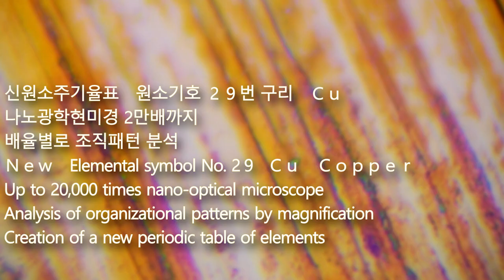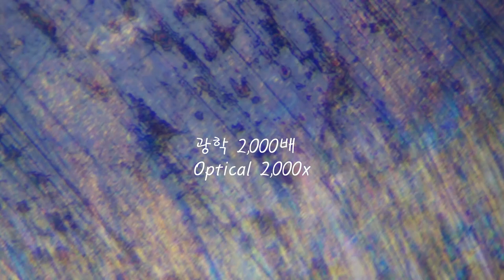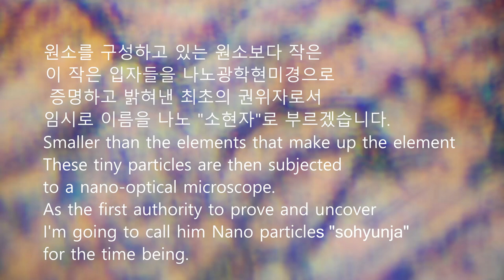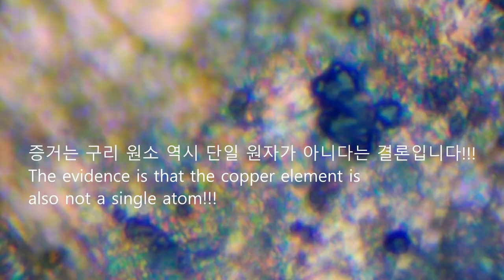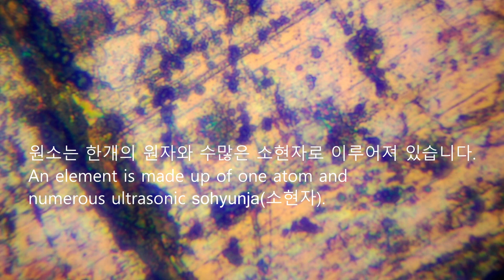Copper, element number 29 in the new periodic table 신원소주기율표 원소 29 구리Cu 광학현미경 nano optical microscope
Copper, element number 29 in the new periodic table, is the world's first to photograph the inside of an element with a Cu Copper nano optical microscope from 1,000 to 20,000 times. Elements are not single atoms! Elements are made up of countless arrays of one atom, one atom and multiple atoms, or one atom plus "small particles" called nano particles. “Little Sage” is a new name, a temporary pseudonym. As a result of examining the inside of elements that had not been visible before using a nano optical microscope, there were many scientific papers on atoms, but there were very few papers or explanatory scientific books on elements. I am grateful to have the pleasure of being able to explain the inside of elements this time.

If you reverse the element symbol 29, it becomes 92, making it easy to memorize. You can see on a nano-optical microscope that the element copper is not a single atom. The particles, which are not simply a molecular association of impurities but are divided into many colors, have different shapes and are larger than atoms and smaller than elements, so a new name was needed.

Copper Cu Copper can be used in various ways in daily life by combining with various ingredients. Bronze, brass, etc. are used in various ways. Those features will not be discussed here. If you look for it in a search engine, it's all there. I will leave a record here, focusing on the content that could not be seen in such places.

If you look at the tissue pattern of copper, it is a blood vessel-like tissue structure that is visible when it is exposed to radiation or is heated, but you can also see a slightly angled pattern like that. These shapes typically have good malleability and toughness, allowing them to be stretched and transformed into different shapes. Copper can be made in the same way as gold, and like gold, the grains are organized in a regular, straight-lined structure.

1. Copper = infinitely repeating arrangement of 1 atom
2. Copper = 1 atom + other atoms
3. Copper = 1 atom + Nano Sohyeonja (temporary name)

At least this reasoning is reasonably possible. The presented nano-optical microscope evidence shows that we have no choice but to conclude number 3. One of the reasons is that we learn that the organizational structure of each element is different and no two organizational structures are the same. Their sizes vary, and when observed with a nano-optical microscope, some are visible at 1,000 times, some are visible at 2,000 times, some are visible at 4,000 times, some are visible at 10,000 times, and some are visible at 20,000 times. This is because there are visible elements.

신원소주기율표 원소 29번 구리 Cu Copper 나노광학현미경 1,000배에서 20,000배로 원소내부 촬영 세계최초. 원소는 단일원자가 아니다! 원소는 1개의 원자의 무수한 배열이거나 1개의 원자와 다원자이거나 1개의 원자에 나노 극소입자인 "소현자"로 이루어져 있습니다. "소현자"는 새로운 이름으로 임시 가명을 한 것입니다. 그동안 볼수 없었던 원소 내부를 나노광학현미경으로 살펴본 결과 원자에 대한 과학적인 논문은 많아도 원소에 대한 논문이나 해설 과학서적은 극히 드물었는데 이번에 원소내부에 대한 설명을 할수 있는 기쁨을 누릴수 있어서 감사드립니다.

원소기호 29번 거꾸로 하면 92번이 되어서 외우기 좋게 구리 원소는 역시 단일 원자가 아님을 나노광학현미경상에서 볼수 있습니다. 단순히 불순물의 분자연합체가 아니라 많은 색상별로 나누어지는 알갱이는 다른 형태를 지니고 있으며 원자보다는 크고 원소보다는 작은 개념의 입자들이기에 새로운 이름이 필요하였습니다.

구리 Cu Copper는 다양한 성분과 결합해서 다양하게 생활에 사용할 수 있습니다. 청동, 황동등 다양하게 사용됩니다. 그런 특징은 여기서 논하지 않겠습니다. 검색엔진에서 찾아보면 다 나오는 내용입니다. 그런 곳에서 볼수 없었던 내용을 중심으로 여기에 기록으로 남겨놓겠습니다.

구리의 조직 패턴을 살펴보면 방사선 피복받거나 가열된 상태를 띌때 보여지는 조직구조인 혈관같은 구조인데 중그렇게 약간의 각을 띈 패턴도 보입니다. 이런 형태는 전형적으로 전성과 인성들이 좋아서 잘 늘어나고 다른 모양으로 변형시킬 수 있습니다. 구리도 금처럼 그렇게 만들수 있는데 금처럼 직선식 시루떡 형태의 조직구조가 일정하게 나란하게 규칙성을 띄면서 알갱이 입자들이 조직되어 있습니다.

1. 구리 = 1원자의 무한 반복 배열
2. 구리 = 1원자 + 다른 다원자
3. 구리 = 1원자 + 나노 소현자(임시가명)

최소한 이런 추리가 합리적으로 가능합니다. 제시한 나노광학현미경상의 증거는 역시 3번이란 결론을 내릴수 밖에 없는 것을 알게됩니다. 이유중에 하나는 원소의 조직구조가 각각 다른 모양이며 같은 조직구조가 없음을 알게되기 때문입니다. 크기도 다양하며, 나노광학현미경에서 관찰할 때 각각 1,000배에서 잘보이는 것이 있으며, 2,000배에서 잘보이는 원소가 있으며, 4,000배에서 잘보이는 것이 있으며, 10,000배에서 잘보이는 것이 있으며, 20,000배에서 잘보이는 원소가 있기때문입니다.

광협 보석갤러리카페 한국광협보석감정원 앵두금성분분석소 대표 박현철